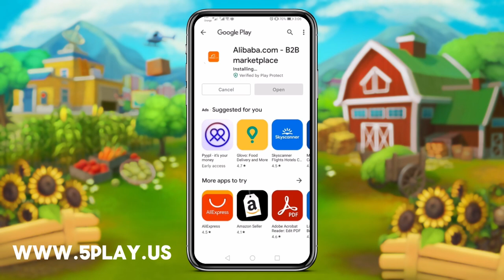How I Got UNLIMITED Cash And Stars For Free in Township (iOS & Android 2024 GUIDE)